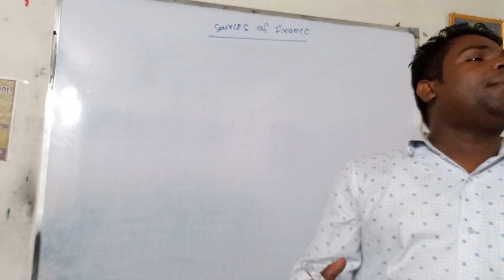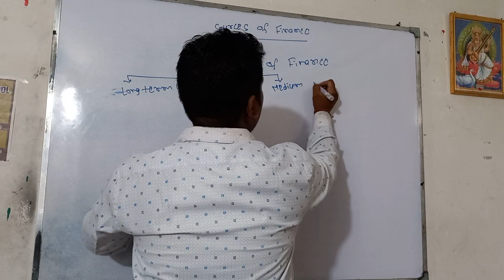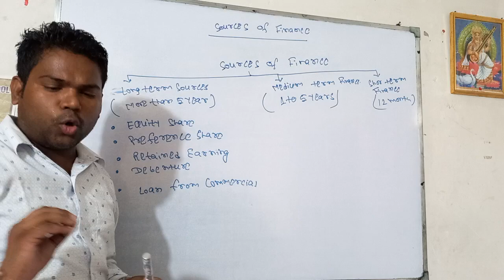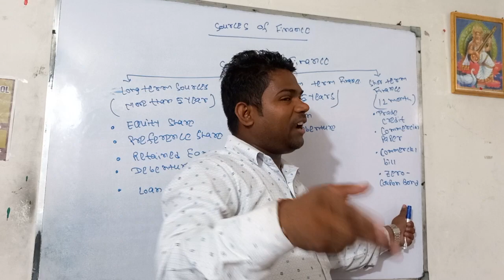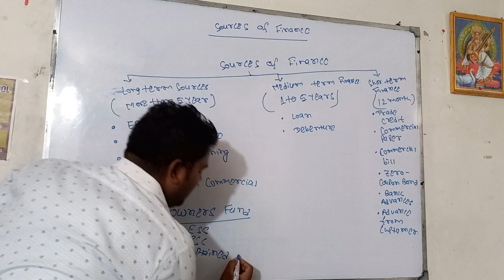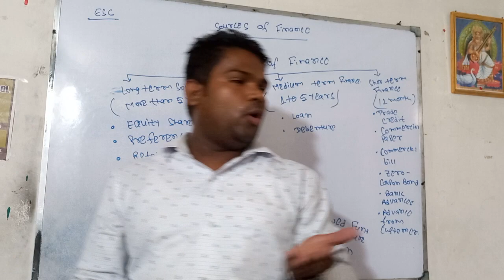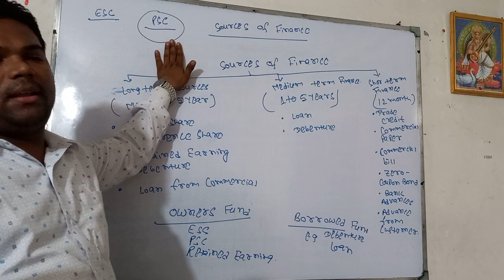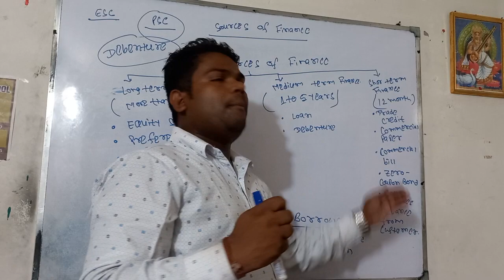SOURCES OF FINANCE (PART-I)|FINANCIAL MANAGEMENT, B.COM SEM-6, C.U.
● PINTU EDU CARE (Commerce Classes)

Centres at  168H/27 Beliaghata main Road kol-700085 (Near Sarkar Bazar, khal pool Bridge Bus Stop)

Join our online Classes/Offline Classes
at Very low fees,
Guaranteed Result

Read about us on Facebook & Instagram

● Online Recording  & offline both Classes available.